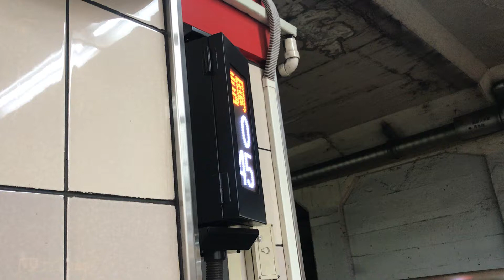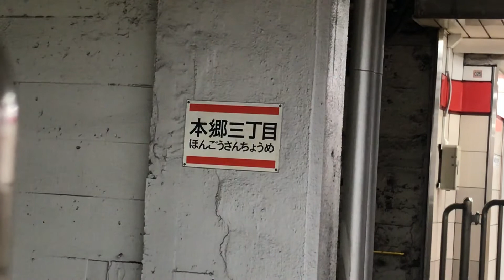東京メトロ丸ノ内線 時間調整 本郷三丁目 にて